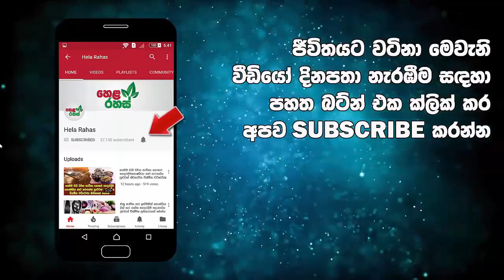දඹර අමිල හිමියන්ගෙන් ගෝටාට කියපු කතාව මෙන්න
ගෝටා ජනාධිපති වුවොත් ජනාධිපතිකම අහෝසි කර දානවා. ඹර අමිල හිමියන්ගෙන් ගෝටාට කියපු කතාව මෙන්න